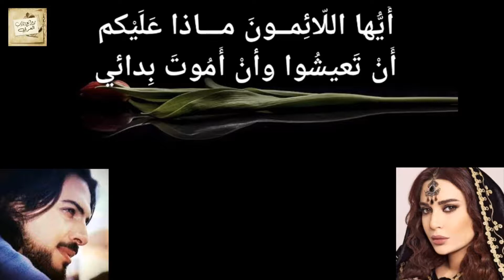ابن عبد ربه : أَنْتِ دَائي وَفي يَدَيْكِ دَوَائي